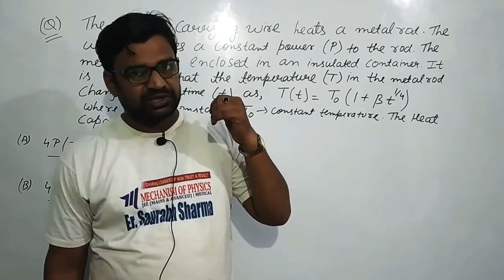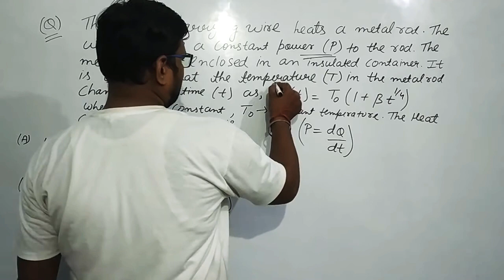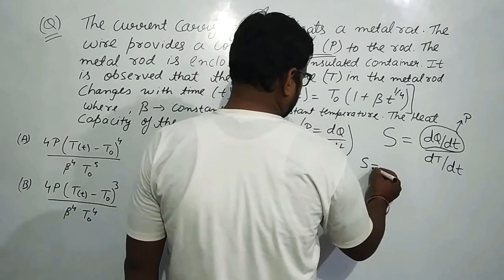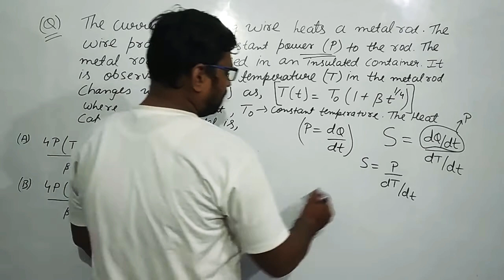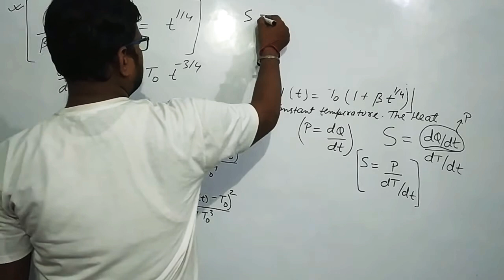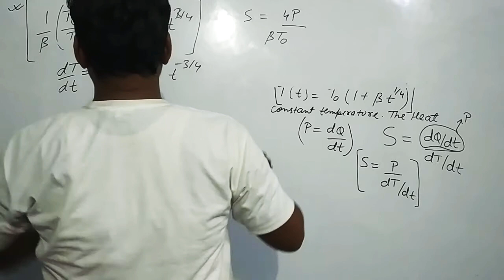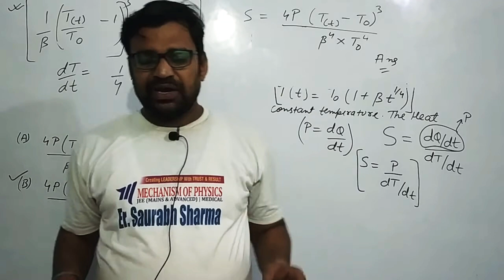HEAT CAPACITY | THERMODYNAMICS | IITJEE | NEET | SAURABH SIR | 5 MINUTES PHYSICS BY SAURABH SIR